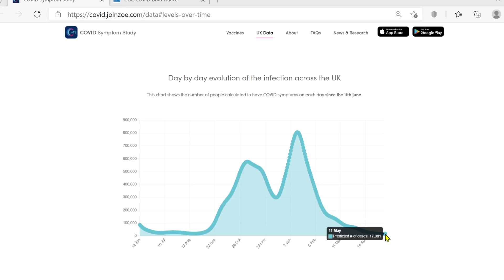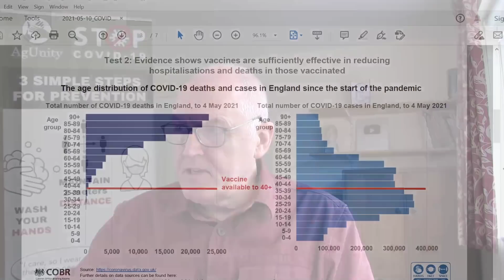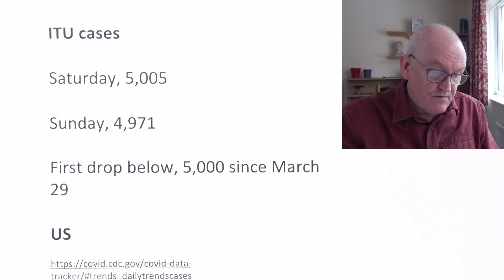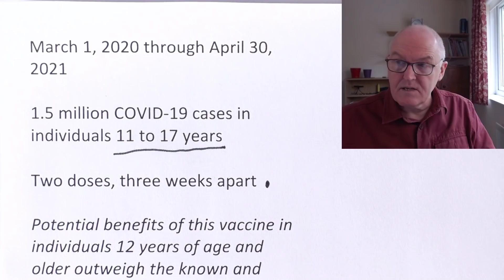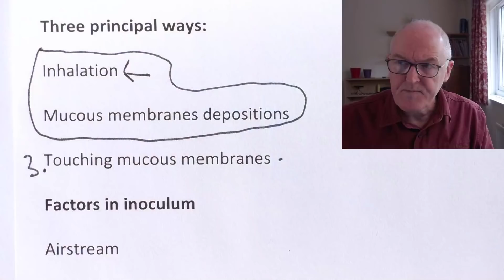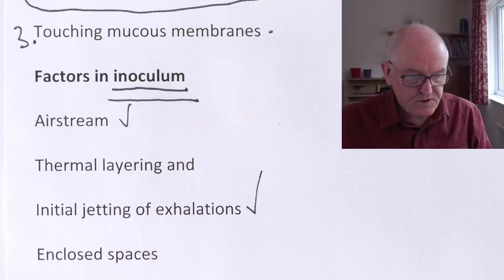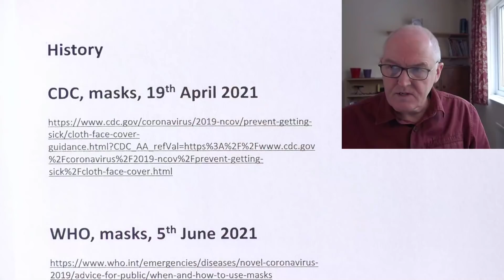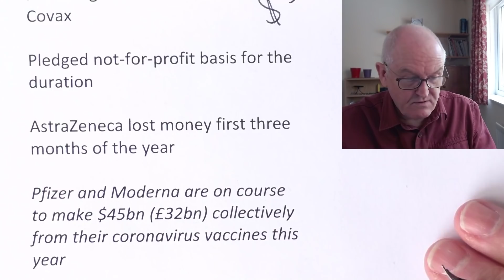CDC comes up to date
UK

Cases, + 2,357 + 2,474 = 4,439,691

Deaths, + 4 + 20 = 127,629

Deaths, + 290 (7 days) = 151,533

Vaccinations

First dose, + 115,053 = 35,587,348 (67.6%)

Second dose, + 231,835 = 18,088,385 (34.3%)

France

India variant, 20 cases, 5 clusters

Olivier Veran, Health Minister

Reopen bars and restaurants for outdoor service on May 19

Vaccinations

One dose, 17.8 million (26.6%)

Second dose, 7.8 million

ITU cases

Saturday, 5,005

Sunday, 4,971

First drop below, 5,000 since March 29

US

U.S. Food and Drug Administration

Expanded emergency use authorization

Pfizer-BioNTech COVID-19 Vaccine

12 to 15 years of age

Janet Woodcock, (FDA)

allows for a younger population to be protected

bringing us closer to returning to a sense of normalcy

and to ending the pandemic

March 1, 2020 through April 30, 2021

1.5 million COVID-19 cases in individuals 11 to 17 years

Two doses, three weeks apart

Potential benefits of this vaccine in individuals 12 years of age and older outweigh the known and potential risks

Scientific Brief: SARS-CoV-2 Transmission (7th May)

SARS-CoV-2 is transmitted by exposure to infectious respiratory fluids

People release respiratory fluids

Infection depends on concentration of viral particles

Three principal ways:

Inhalation

Mucous membranes depositions

Touching mucous membranes

Factors in inoculum

Airstream

Thermal layering and

Initial jetting of exhalations

Enclosed spaces

Increased exhalation

Prolonged exposure

Progressive loss of viral viability and infectiousness

Temperature

Humidity

Ultraviolet radiation

Infection still possible

More than 6 feet away

Passing through a space an infectious person has left

Prevention of transmission

Physical distancing

Well-fitting masks

Adequate ventilation

Avoidance of crowded indoor spaces

History

CDC, masks, 19th April 2020

WHO, masks, 5th June 2020

Vaccine factors

AstraZeneca, 20 manufacturing partners around the world

With which it has shared the Covid-19 vaccine technology

India’s Serum Institute, has supplied 300m doses so far to 165 countries

90% of India’s vaccines so far

Providing 98% of the supply to Covax

Pledged not-for-profit basis for the duration

AstraZeneca lost money first three months of the year

Pfizer and Moderna are on course to make $45bn (£32bn) collectively from their coronavirus vaccines this year